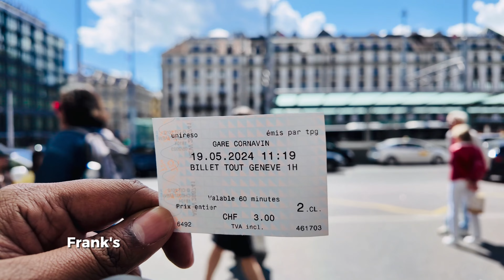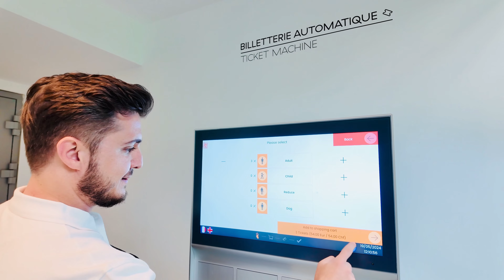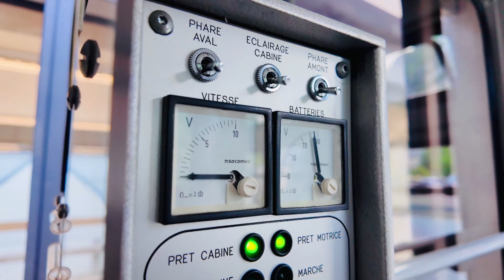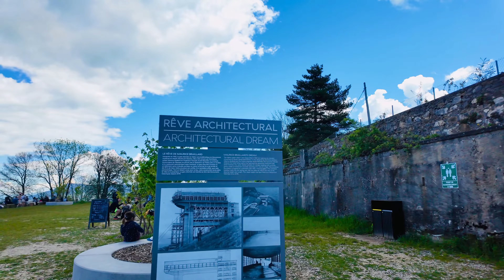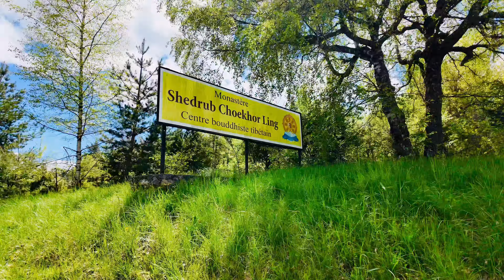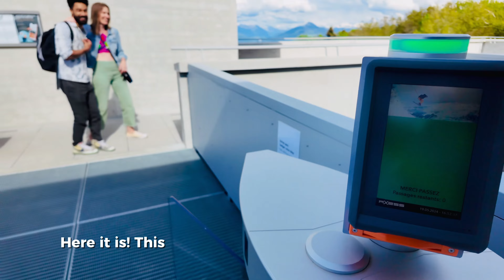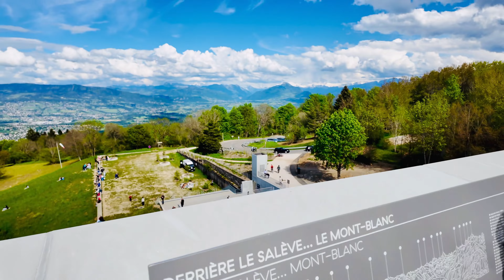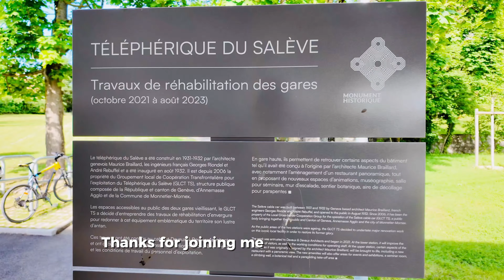Breathtaking Views & Alpine Adventures: Take a Ride Up Mont Salève!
Take a breathtaking journey with me on the Salève cable car! This vlog will show you the stunning views from the ride, and even a glimpse of the top.